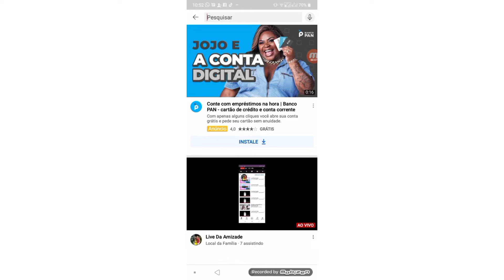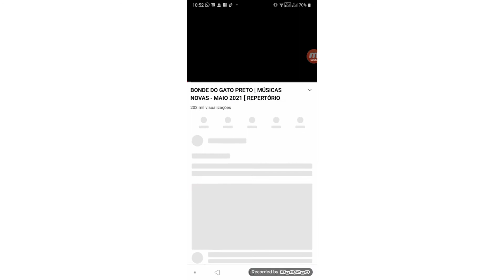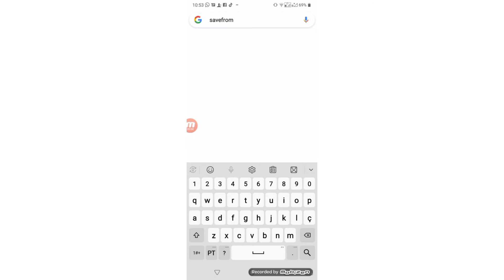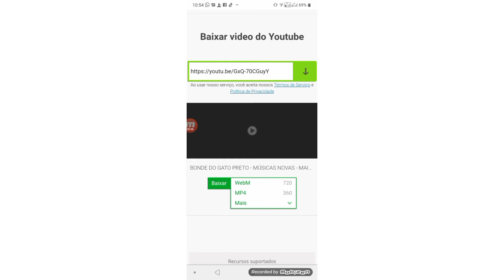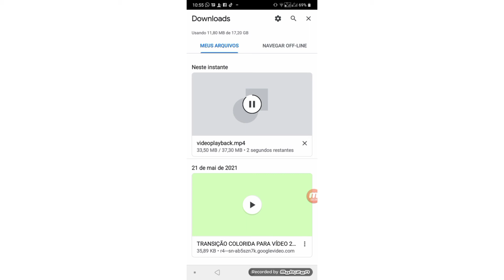como baixar videos de musica sem direitos autorais